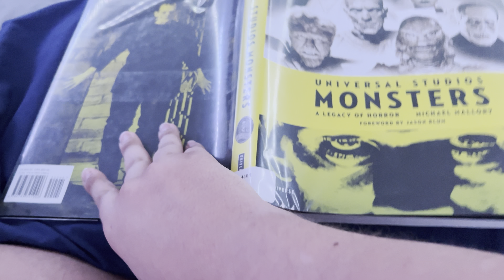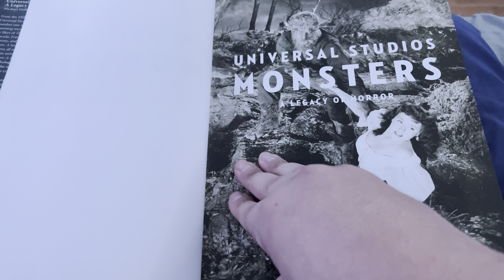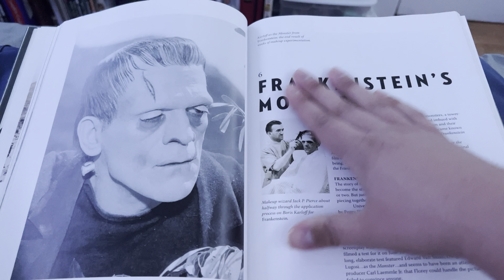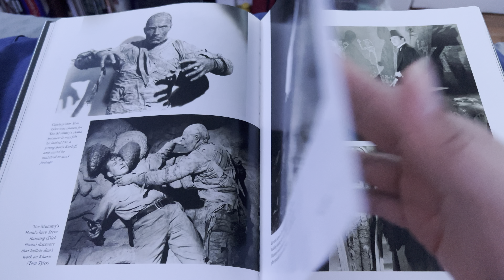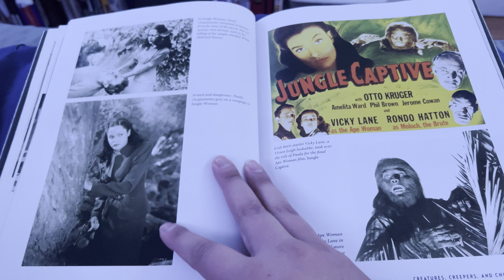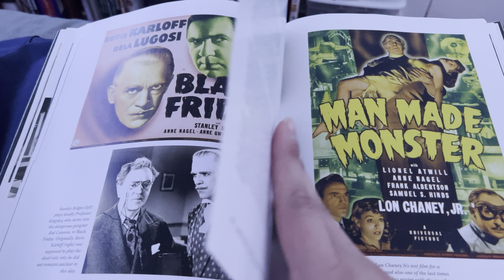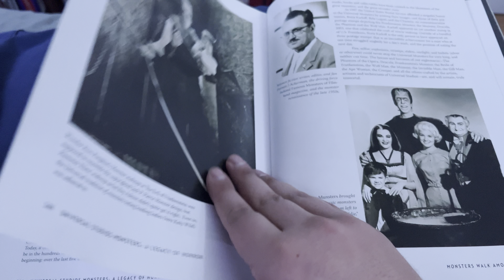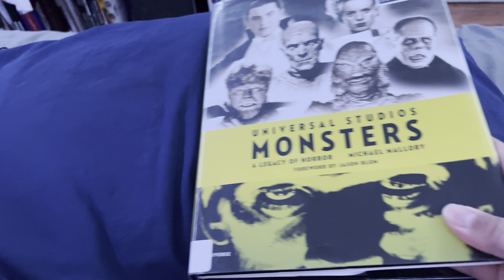#186 Universal Studios Monsters: A Legacy Of Horror 2021